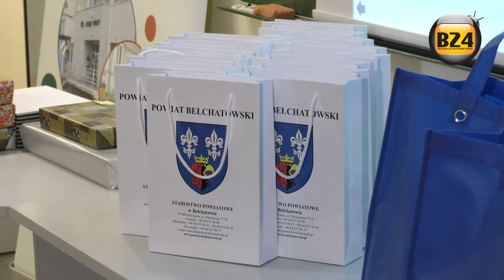Moja Firma, Moja Przyszłość finał konkursu